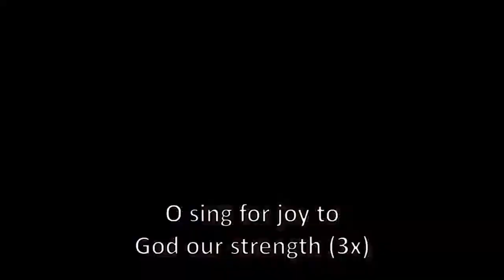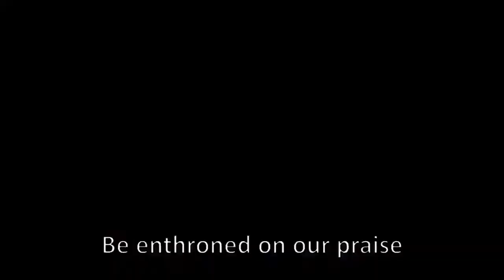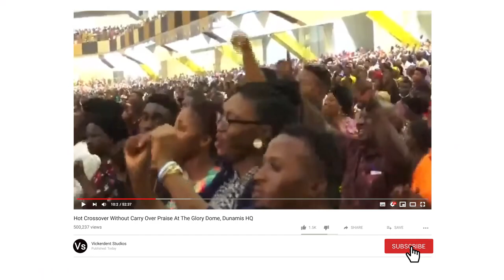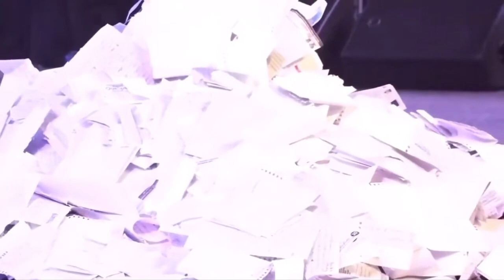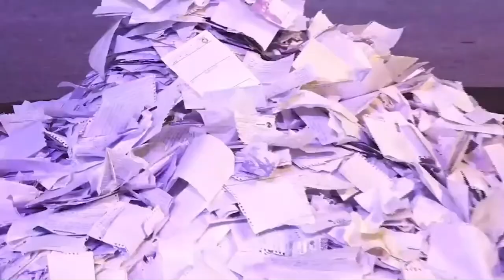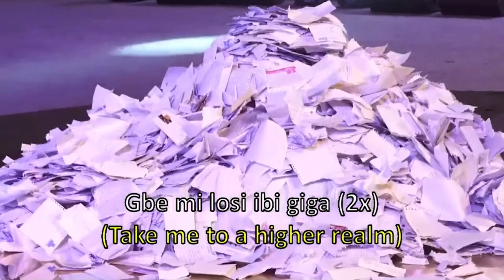Hot Crossover Praise 🔥 At The Glory Dome, Dunamis HQ || Mike Oguntoyinbo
O clap your hands, all ye people; Shout unto God with the voice of triumph (Psalm 47:1).
Listen, dance, and jubilate to these powerful praise songs led by God's Minstrell, @mikebolorunduro8903 at the 2021 Cross Over service at the Glory Dome, Dunamis Church. Remember, you cannot start dancing until you press play ;)